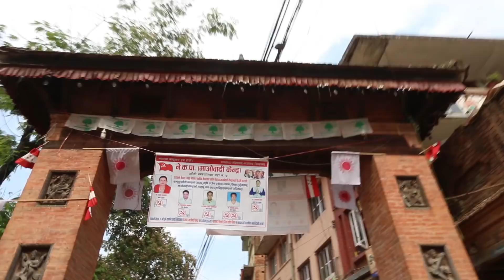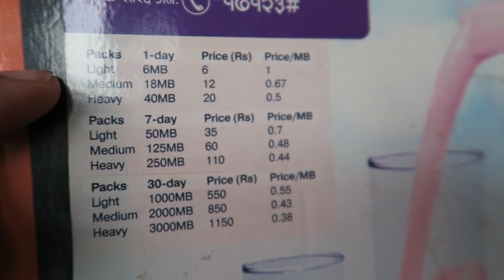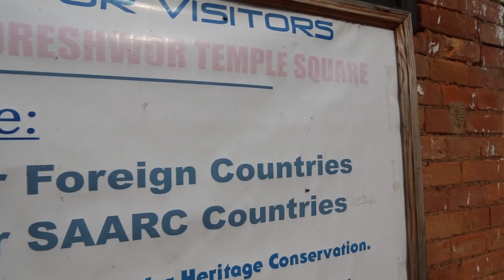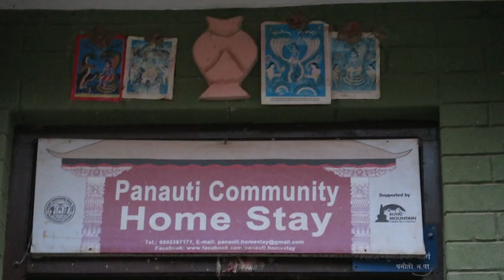Exploring Ancient PANAUTI | Panauti Travel Guide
Panauti is an ancient Newari town, located 2 hours from Kathmandu and is known for escaping the two largest earthquakes to rock Nepal history.

Places in this video:

01:00 Bus Station
01:08 Old City
03:58 Indreshwar Temple Square
04:08 Indreshwar Mahadev Temple
04:16 Panauti Museum
05:13 Pungamati River
05:56 Panauti Countryside

The hills are lush with the farming staples of wheat, rice and potatoes. It’s old town architecture takes influences from the wooden craftswork of Bhaktapur and some temples are said to go back as far as the 15th century.

Kathmandu First Impressions

I Will Let You In (Elphick Remix) - Frigga
Higher Love - Daniel Gunnarsson

What I Use

FOLLOW THE GRRR  : Let’s rock this solo thing together

GROW THE GRRR-INSPIRED FAM

Be my Support Fam

You are seeing this video because other viewers like you, believe my videos make a difference.

FILM LOCATIONS

+   ▶ Panauti

ABOUT GRRRL TRAVELER

Aloha, I’m Christine Kaaloa. I film travel videos taking you inside my solo travel adventures of food, travel and culture. I make solo travel videos and street food videos as a doable road map for YOU.

Let’s rock solo travel together!  Check this Description box for links to written travel guides accompanying each video. I want to you to have a recipe for travel !